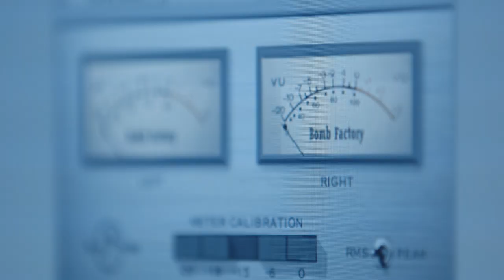Gilby Clarke - The Gospel Truth Teaser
Legendary rocker Gilby Clarke's new album 'The Gospel Truth' is out now!
2021 Golden Robot Records

Stream/buy on digital: smarturl.it/G-C-TheGospelTruth

Order on CD from the Golden Robot Records store

'The Gospel Truth' is Clarke's first solo music in nearly two decades! The album is full of fist-pumping rock ‘n’ roll songs with fat choruses, bluesy licks and trademark solos! It’s classic rock but a new version of what Gilby likes to do and that’s… LOUD GUITARS!

'The Gospel Truth' features legendary Motley Crue bassist Nikki Sixx, as well as drumming from John Mellencamp and Chickenfoot sticksman Kenny Aronoff, and Stephen Perkins from Jane’s Addiction, Porno For Pyro & Infectious Grooves.